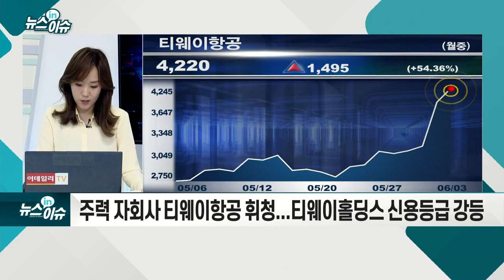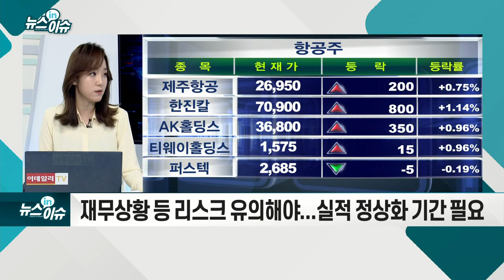주가 고공비행 하는데… 항공업계, 무급휴직 준비_뉴스IN이슈 (20210603)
- 항공주, 해외여행 기대감으로 역사적 고점
- 항공업계, 유급휴직 고용유지지원금 종료 위기... LCC, 무급휴직 준비
- 무급휴직 지원 평균 임금 50%만 지급
- 지원금 최대 270일 지원... 지원기간 1년 갱신 안 돼
- 항공협회·항공업 관련 16개 노조 “지원 기간 연장해달라”
- 주력 자회사 티웨이항공 휘청... 티웨이홀딩스 신용등급 강등
- 증권가, LCC株 목표가↑... 투자의견은 ‘중립’
- 재무상황 등 리스크 유의해야... 실적 정상화 기간 필요